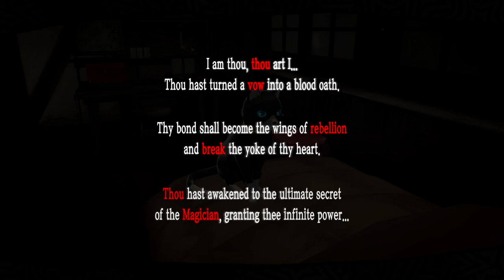Persona 5 Royal - Part 130 - Awaken Mercurius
Hello everyone and welcome to my English walkthrough/ let's play of Persona 5 Royal for the PlayStation 4 and today, with our backs against the wall our only hope left is to try to destroy the metaverse so our final mission as Phantom Thieves is to steal the treasure at Memento's deepest depths